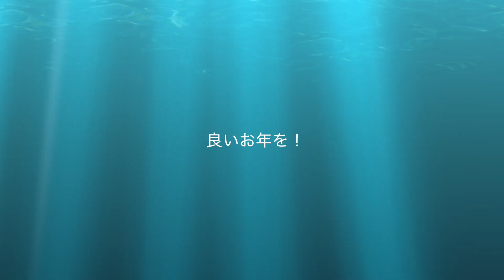【登山】大晦日は登山で締める〈注大晦日ではありません！〉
■SNS
■自己紹介
どうもダイチです😄
主にこのチャンネルでは音楽カバーをしているんですが、たまに旅に出かけます。行って欲しいところがあればぜひ教えてくださいね！
■ 使用機材
カメラ
iPhone7